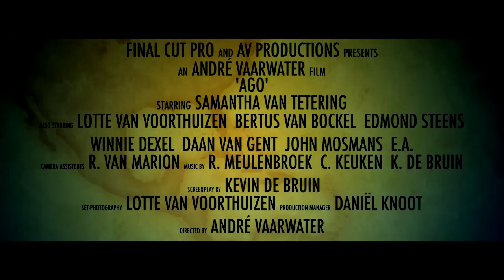'AGO' Official Trailer (2012)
Trailer van de 40 minuten speelfilm AGO.
Een mysterie/thriller met in de hoofdrol Samantha van Tetering.
Schrijver: Kevin de bruin
Productie manager: Daniël Knoot
Regie: André Vaarwater